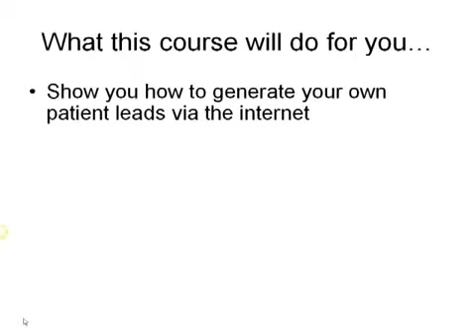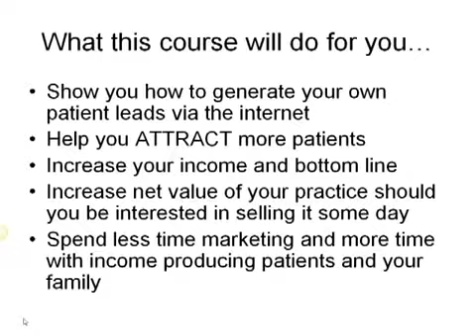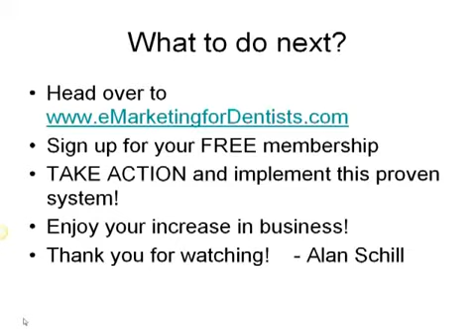Dental Marketing 5 day course teaches dental internet marke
Dental Marketing 5 day video course walks you step by step in creating your own dental marketing website and promoting it on the internet for free. Dentists, grow your practice.